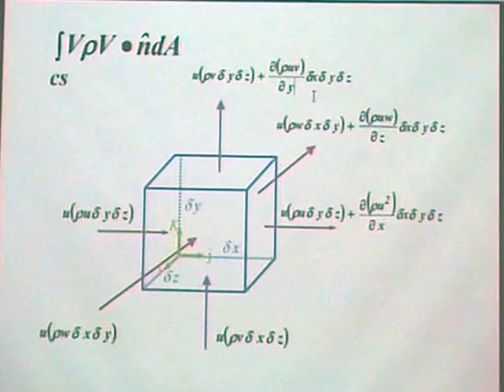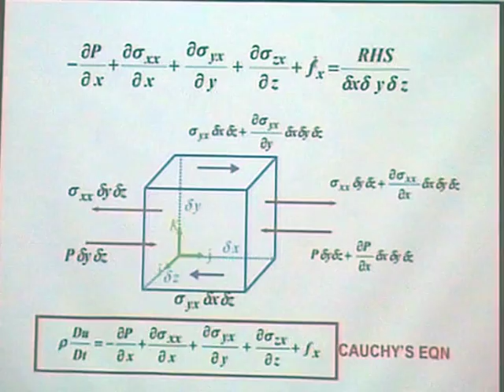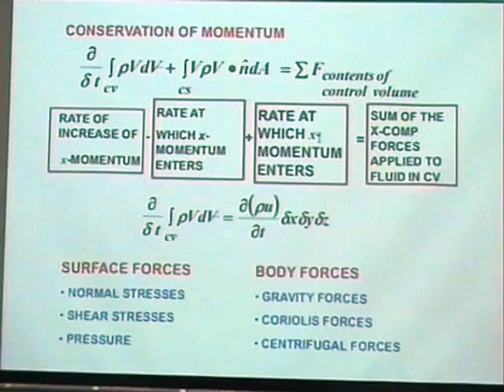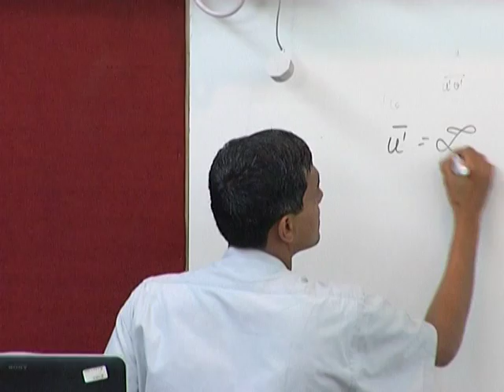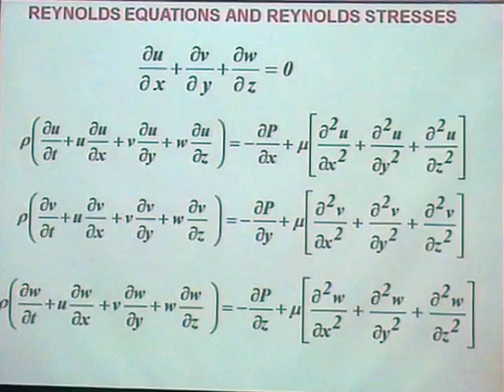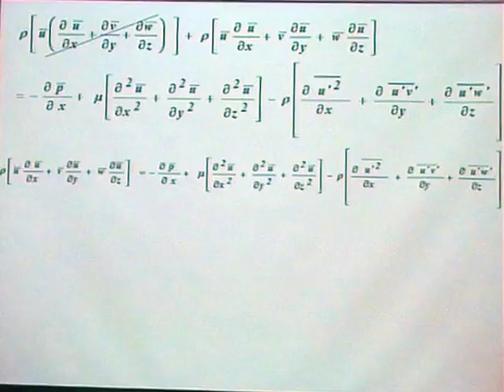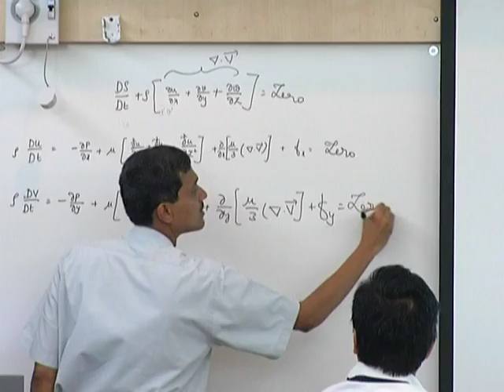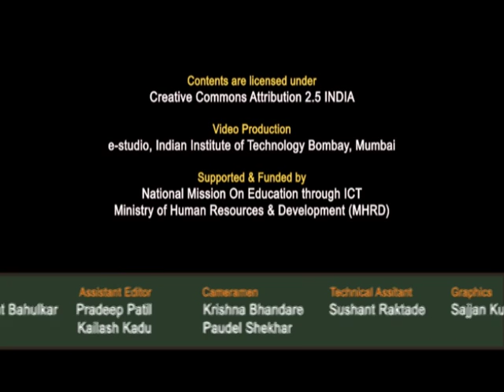HT C L5B Convection 2